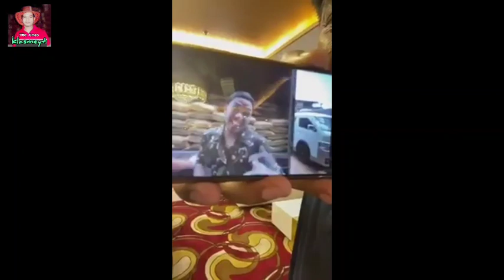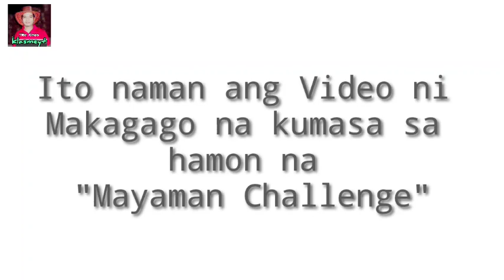MAKAGAGO kumasa sa HAMON ni FRANCIS LEO MARCOS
kumasa si makagago sa hamon ni mr.francis leo Marcos sa mayaman challenge na kung saan nagpamigay si makagago ng 500 sacks of rice sa quezon city..